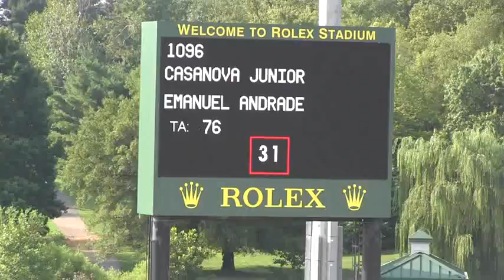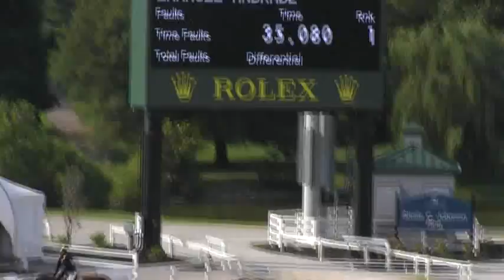Video of CASANOVA JUNIOR ridden by EMANUEL ANDRADE from ShowNet!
CASANOVA JUNIOR ridden by EMANUEL ANDRADE at Kentucky Summer Classic.  This round is from class 619, LOW JR JP CLASSIC , 1.30m, II 2a/b, 10 rib and finished 2 of 43.